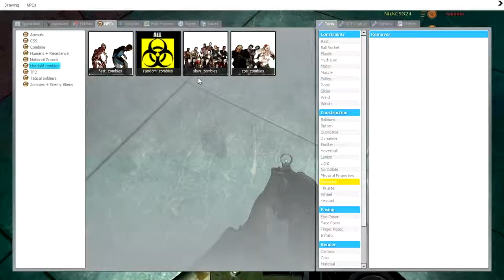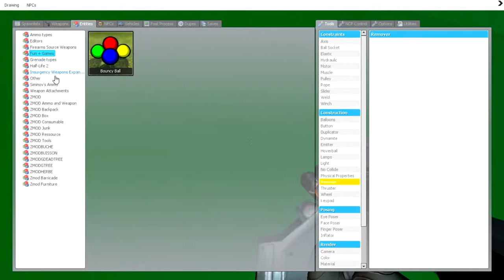Garry's Mod Disco Zombies